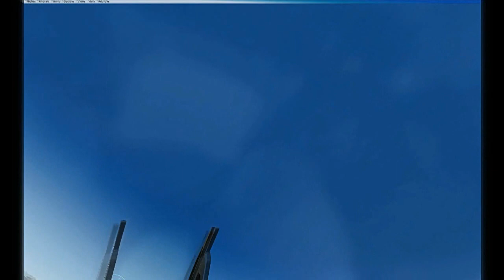FSX HELLENIC AIRFORCE F-16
Demonstration of Aerosofts's F-16 Hellenic Airforce